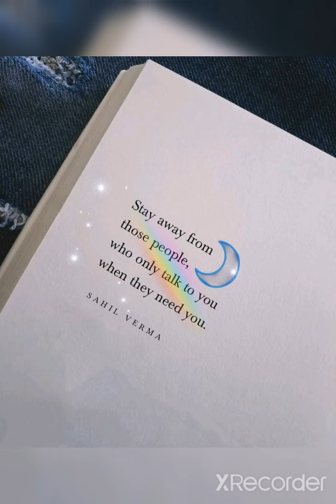Life Lessons | Motivational Video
life # life # lessons # motivated ## video # stay motivated with learn simply ##